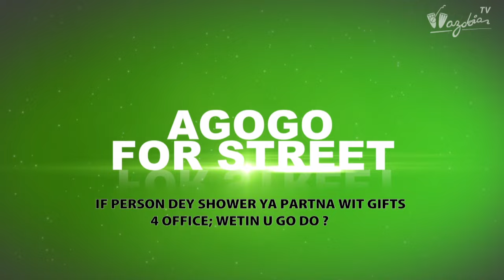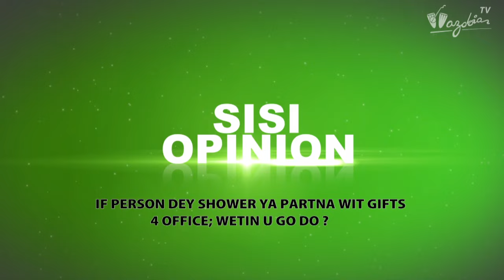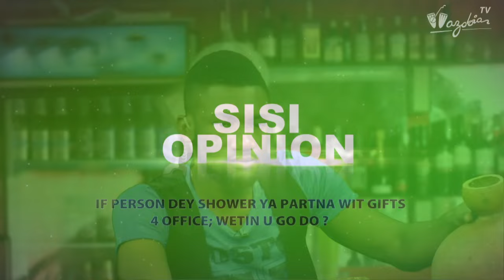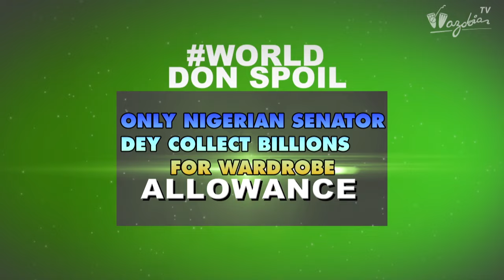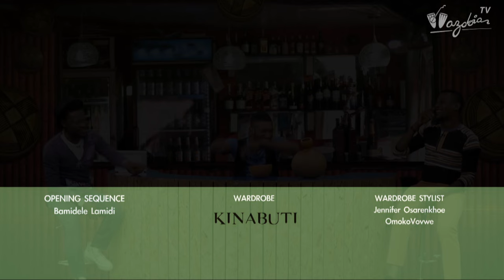BOBOS YARN-IF PERSON DEY SHOWER UR PARTNA WIT GIFT FOR OFIS WETIN U GO DO-WAZOBIA TV(2)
We talk about dis Mata wit seriousness. E too hot, come see how showman and shakara dey argue until shakara no know wen he throway him calabash for ground. sotey Ugo Matthews talk say Part 2 must dey.The show end well.